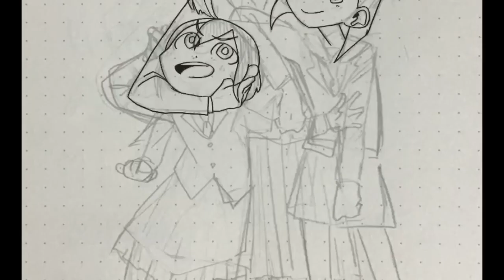Keep your Hands Off Eizouken! - Speedpaint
Hhhchjshb follow my twt? @mileggings